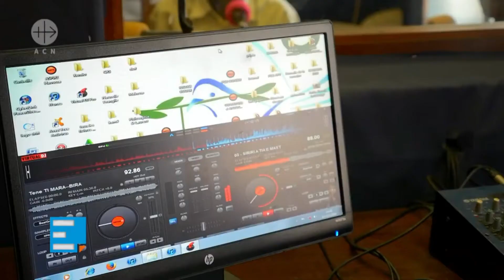Perseguidos mas não esquecidos #27 | República Centro-Africana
Em África, em muitos lugares, não há televisão. Também não há electricidade, nem água canalizada, nem esgotos, nem segurança. Em muitos lugares de África, a pobreza convive com a violência, com o terrorismo, com a miséria. Bouar é um desses lugares. Fica na República centro-Africana, um país marcado nos últimos anos pelo terror de grupos armados, os Séléka e os anti-balaka. Em Bouar não há televisão, mas existe uma rádio. E é aí, na Rádio Siriri, que vamos encontrar Merlin Lambert Bombay, um jovem repórter destemido que vai para a rua fazer reportagem mesmo quando a rua se transforma num autêntico campo de batalha…

O jovem Merlin talvez não se tenha apercebido da grandeza do seu trabalho, da sua missão, do seu sacerdócio da palavra como jornalista. Mas ele é muito mais do que um repórter. Ele é a esperança de que por ali, por Bouar, pela República Centro-Africana, a paz venha a ser possível. E para que a paz seja possível é preciso combater ódios, vinganças, é preciso mudar mentalidades. A rádio Siriri é apoiada pela Fundação AIS. A nossa ajuda permite manter os microfones ligados, permite manter a emissão no ar. Permite que o jovem Merlin continue com o seu sacerdócio da palavra. E isso é tão importante…Todas as semanas marcamos encontro aqui. Porque há uma igreja que precisa da nossa ajuda.

PERSEGUIDOS MAIS NÃO ESQUECIDOS
Uma rubrica da Fundação AIS no Programa Ecclesia, emitido na RTP2.Todas as semanas, sempre às quartas-feira, pelas 15h marcamos encontro. Porque há uma igreja que precisa da nossa ajuda.